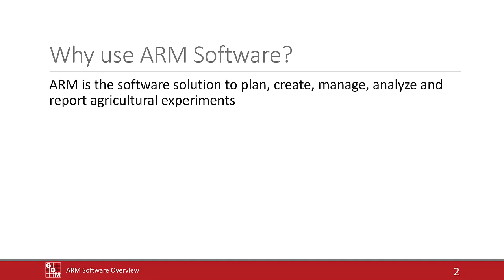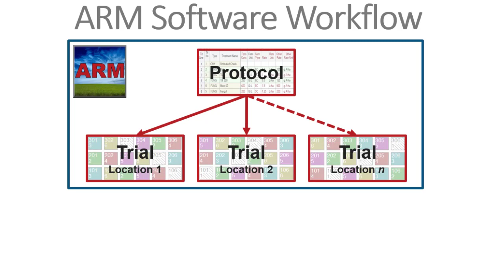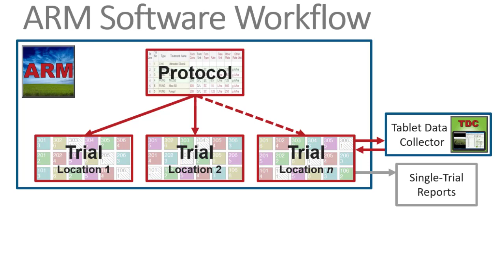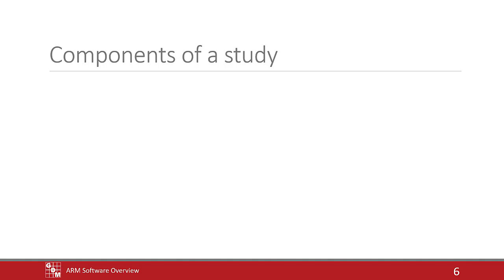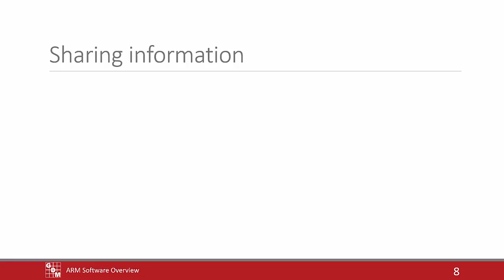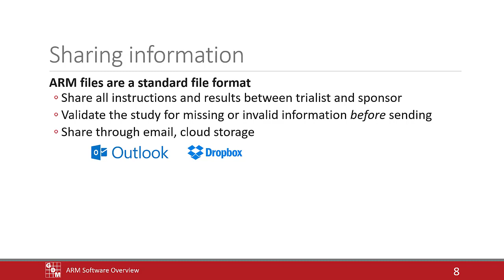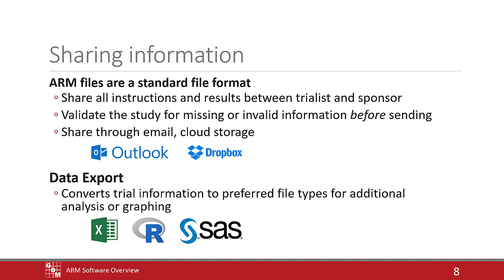Introduction to ARM Software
In this video, we provide a high-level overview of the ARM Software Suite. We explore the workflow within the base ARM program, and between its add-in products. We also discuss how ARM stores and shares information.

0:29  |  Why should you use ARM Software?
0:57  |  ARM is a respected standard across the world.
1:27  |  The workflow of the ARM Software Suite is illustrated.
3:41  |  Protocols and Trials are the two main components of a study.
4:55  |  ARM offers several ways to share information with other programs or people.